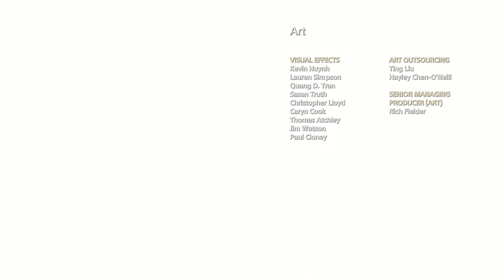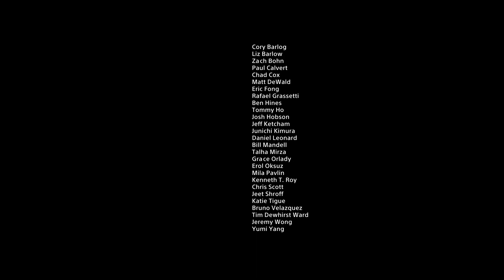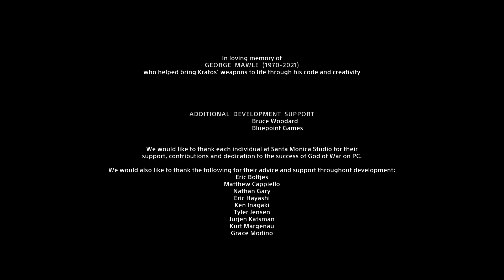God of War PC - END OF A JOURNEY (PART 16)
And here we are, standing at the gate of Jotunheim to end our beautiful journey which we started, we will see land of giants and understand story of Faye and see what secret that land holds, and as we know this is not the last time we will be visiting Jotunheim as God Of War Ragnarok is about to be released in 2022 and we might see remaining realms, and as i also said that i will be coming up with special Valkyries episode which i will upload soon, so do stay with me and do watch my gaming videos and do like share and subscribe if you love gaming.